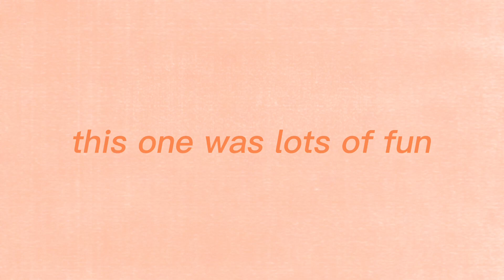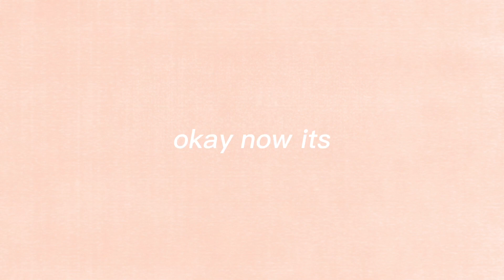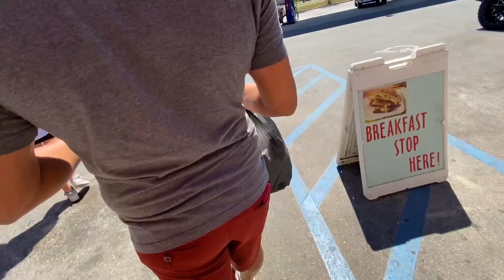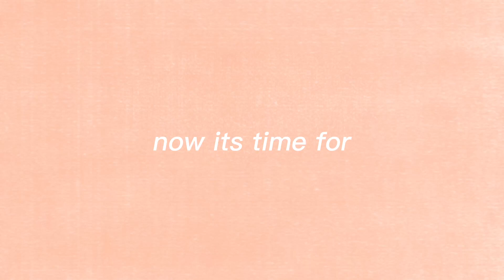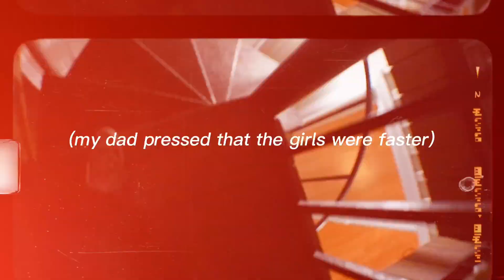fixing up a beach house ep.1 (DEMO DAY)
yes, we bought a beach house... and it's definitely a project
(also this is a series so we are gonna fix it up together)

what i use to film ~ Nikon D3400 and iPhone 11

thanks 4 watchin
love u forever (and ever, and ever, AND EVER)
remember

ok until next time
xoxo
      -brynn